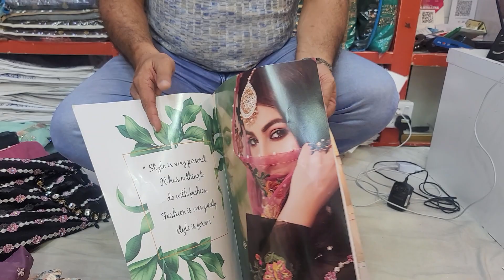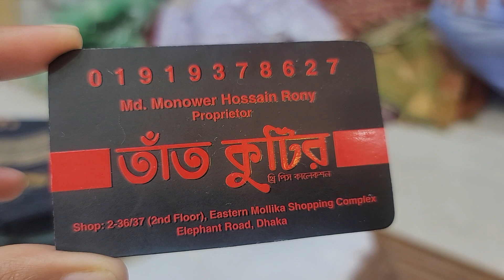ঈদ ২০২১ পাকিস্তানি অরিজিন তাওক্কাল অস্থির সুন্দর থ্রি পিচ/Pakistani Tawakkol dress collection